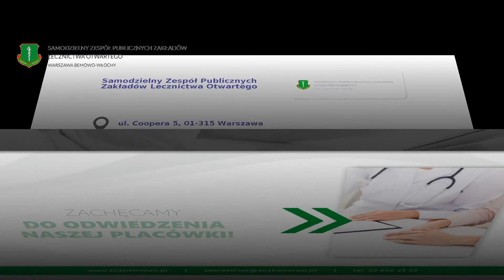Przychodnie Warszawa Samodzielny Zespół Publicznych Zakładów Lecznictwa Otwartego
Samodzielny Zespół Publicznych Zakładów Lecznictwa Otwartego Warszawa Bemowo-Włochy od 2001 roku zapewnia Państwu podstawową oraz specjalistyczną opiekę zdrowotną w 8 przychodniach na terenie miasta.

W poradniach przyjmują lekarze: alergolodzy, chirurdzy, pulmonolodzy, diabetolodzy, dermatolodzy, endokrynolodzy, laryngolodzy, kardiolodzy, okuliści oraz inni specjaliści.

W pracowniach można wykonać badania, w tym między innymi: RTG, USG piersi i tarczycy czy badanie dopplerowskie naczyń.